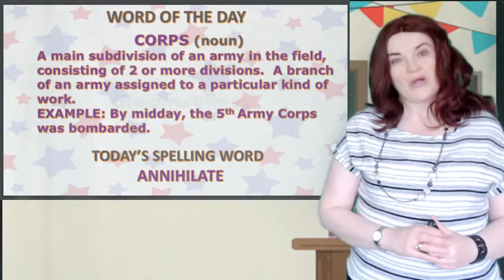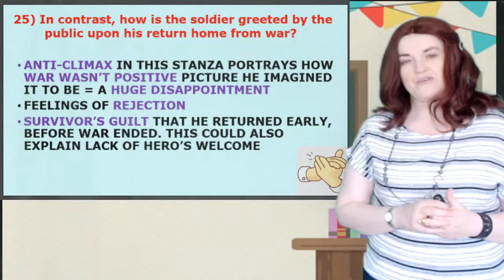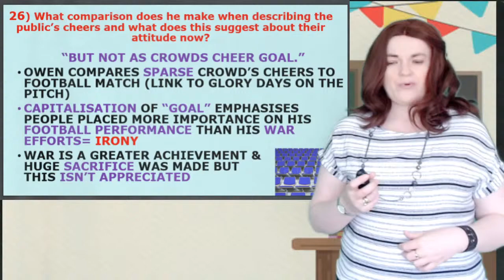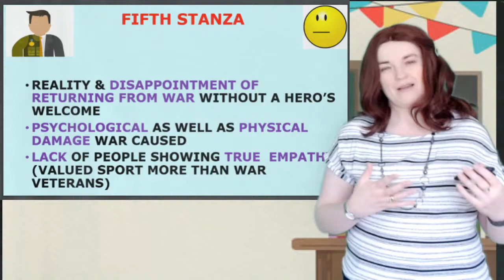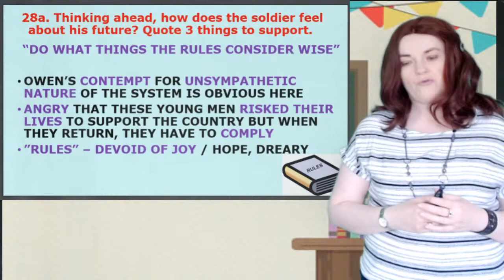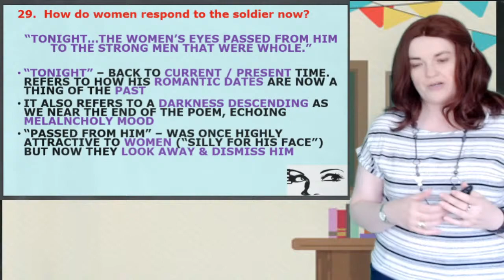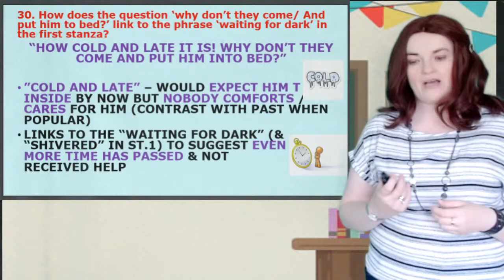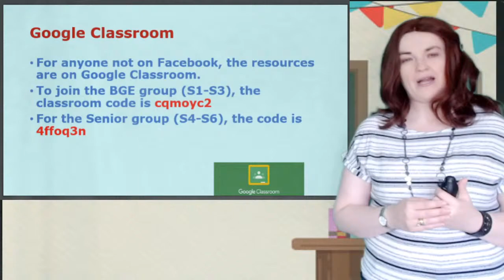'Disabled' by Wilfred Owen - Stanzas Five and Six Analysis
A close examination of the World War 1 poem 'Disabled' by Wilfred Owen. This video explores the fifth and sixth stanzas, focusing on the literary techniques and their effect.